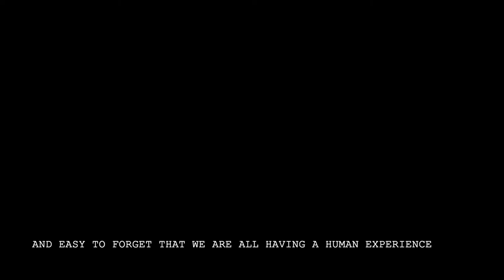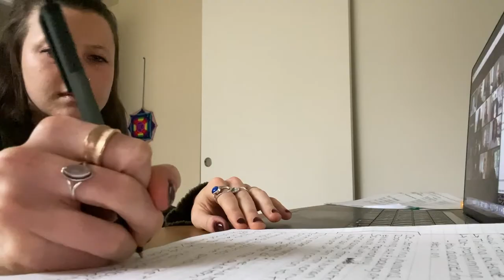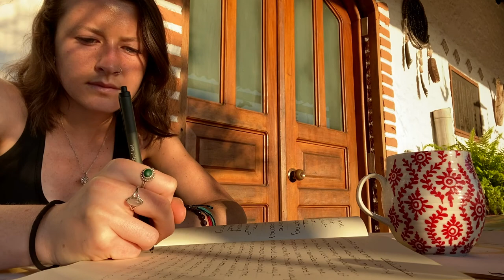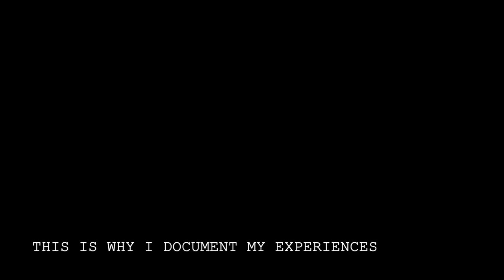Earth School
Definitely one of the most raw and vulnerable videos I have ever made and shared. This video kind of speaks for itself…what a journey this life is. These past couple of years have been nothing short of transformational for me. The nature of transformation though, requires a letting go, which can be very hard for us humans because we like to hold on to what is familiar and comfortable and known. What I have been learning is that, it is there, in the deepest parts of despair, where you meet yourself over and over again. You come back to the most beautiful and authentic and true parts of who you are….again and again and again. You become your own medicine. Sometimes it feels like I am flailing and free falling with no idea where, when or how I am going to land, and the only thing I can do is breathe. It is in those moments where I realize that the air in my lungs and the fall become symbiotic.